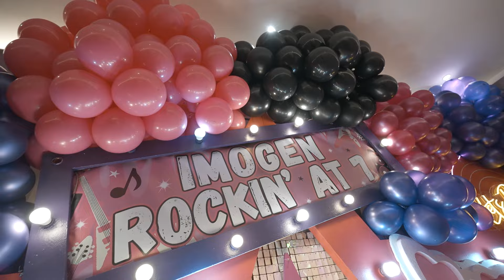Imogen turns 7 | Same Day Edit by Nice Print Photography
MB012ZMFW3VBC8E